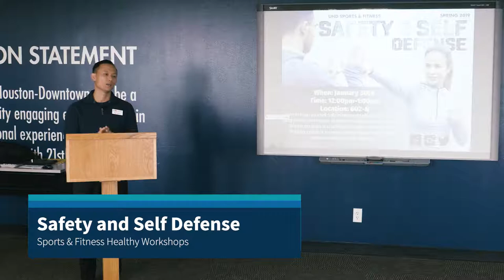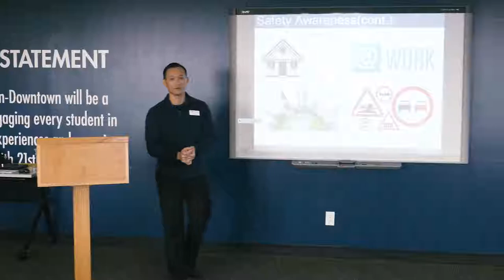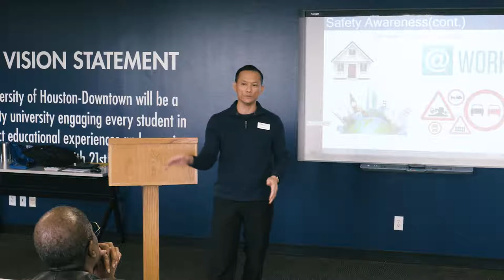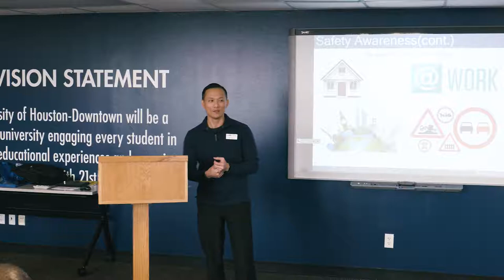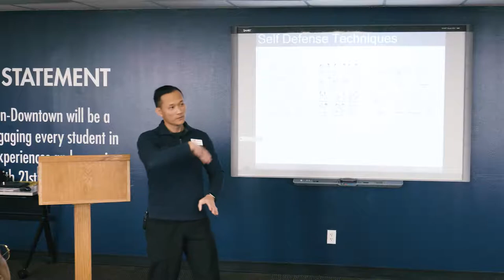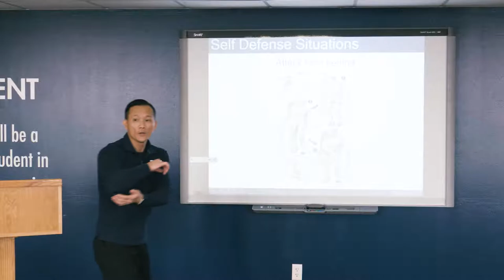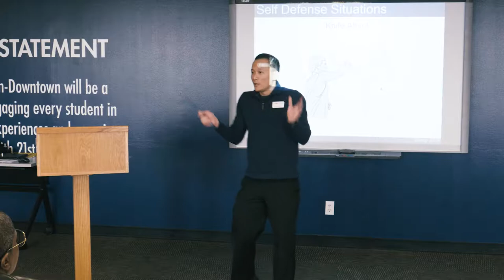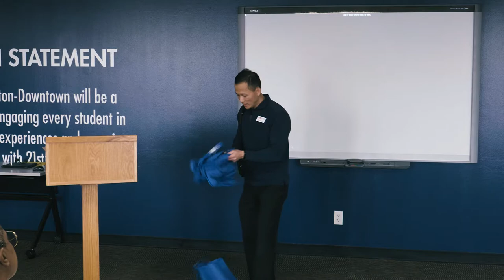Safety and Self Defense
Spring 2019 Sports and Fitness Healthy Workshop